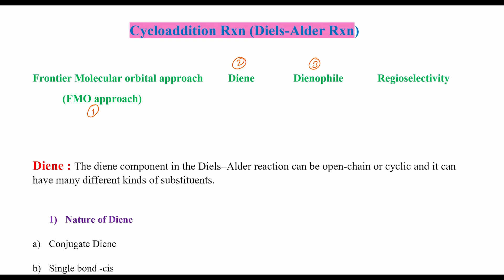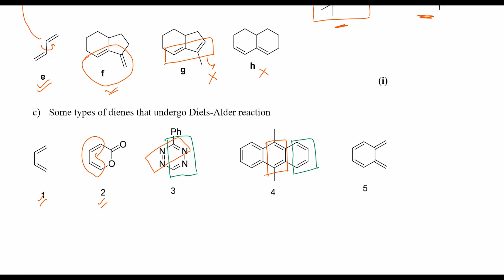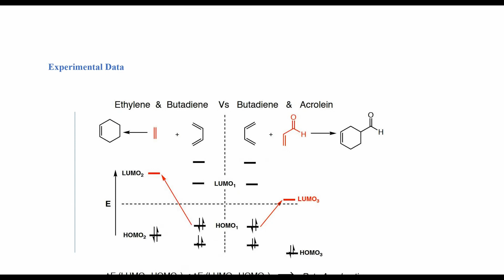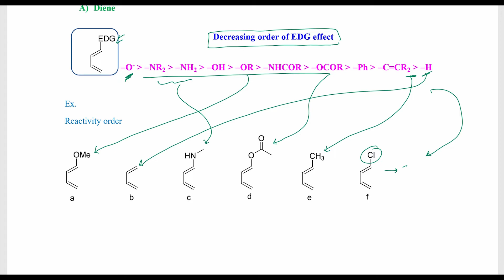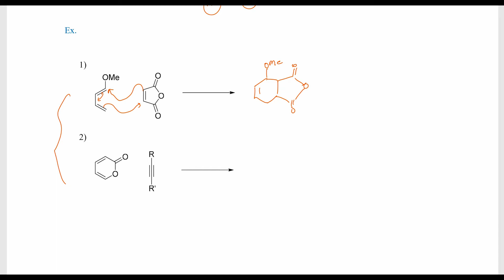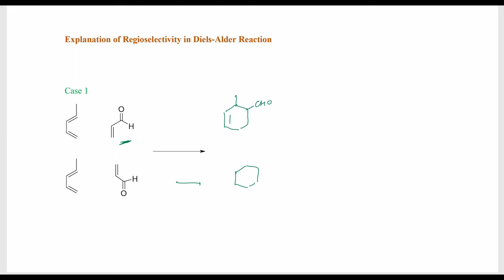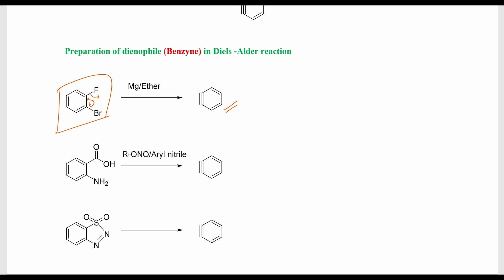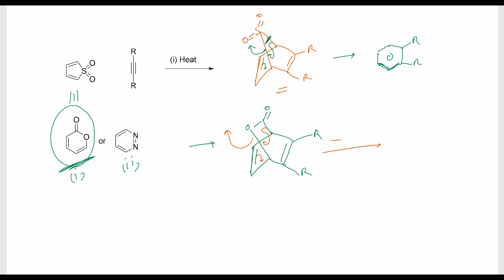Pericyclic Reaction | Part : 02 | Cycloaddition, and regioselectivity | IIT JAM, CSIR-NET, GATE !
Pericyclic Part 02: Cycloaddition, and regioselectivity in pericyclic reaction
This video explains the reactivity order of Diene and Dienophile.
Regioselectivity by HOMO-LUMO explanation.

There will five Videos about Pericyclic Reaction

If you have any doubts, don't hesitate to comment.